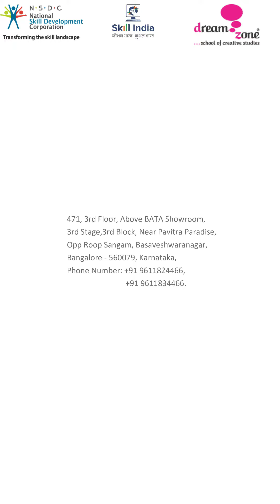"Here is a beautiful illustration designed by a student(part2)|Dreamzone| Basaveshwaranagar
Dreamzone Basaveshwaranagar offers the best fashion designing courses in Bangalore. We have a systematically drafted learning syllabus where students are educated in a very practical way. Our students have got placed in a lot of established firms. We also offer, graphic designing, interior designing and jewelry designing courses.